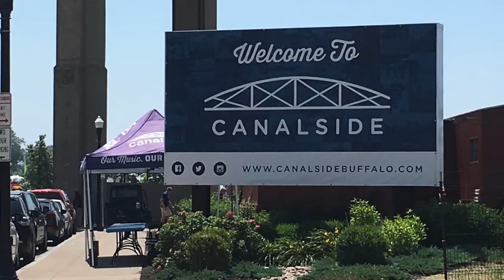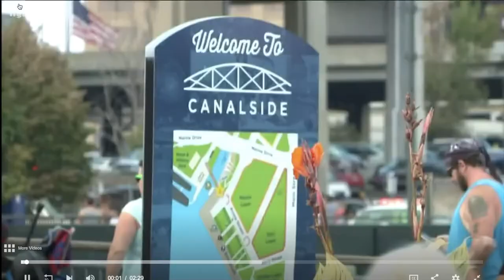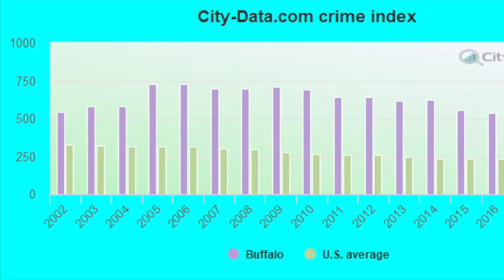Buffalo, NY: Post Industrial Modernization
Learn how Buffalo, New York is on its way back to a state of prosperity through its waterfront revitalization program.